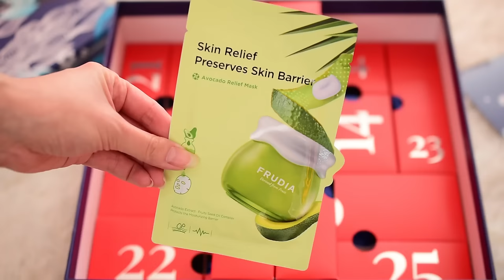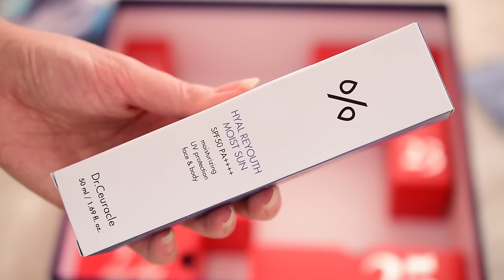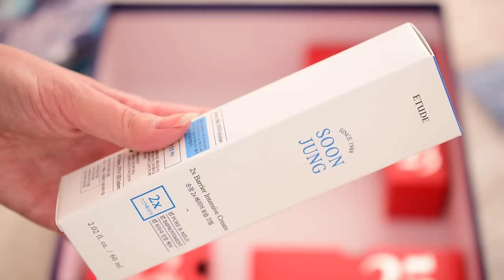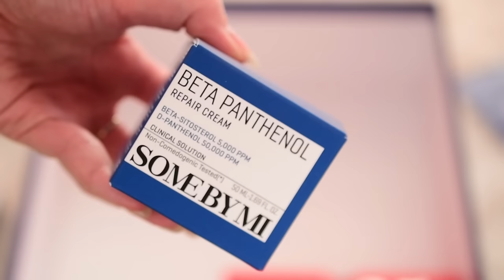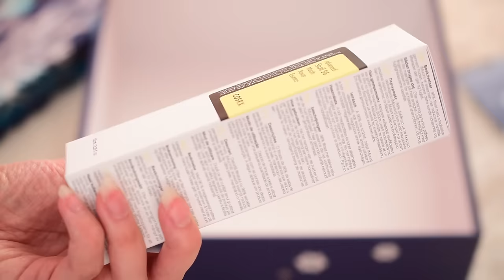NOTINO Kórejský adventný kalendár 2024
Ahojte, volám sa Alena a vítam Vás pri najnovšom videu a spoločne si rozbalíme adventný kalendár NOTINO, ktorý je plný kórejskej kozmetiky

and